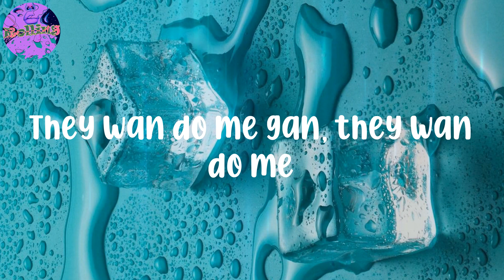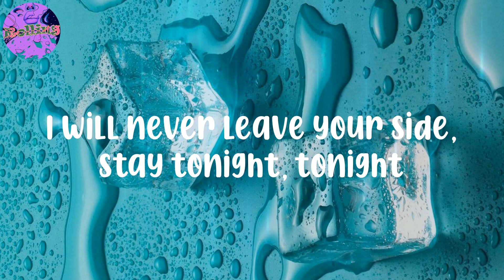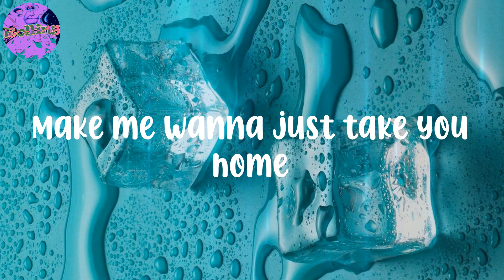𝐅𝐢𝐫𝐞𝐛𝐨𝐲 𝐃𝐦𝐥 - (𝐋𝐲𝐫𝐢𝐜𝐬) 𝐏𝐞𝐫𝐮 - 𝐏𝐞𝐫𝐮 𝐩𝐚𝐫𝐚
Fireboy Dml - (Lyrics) Peru

Lyrics:
Peru para
Peru para
Peru para
Peru para
Peru para
Peru para
Peru para
Peru para
Peru Peru para
I'm loo
Peru para
Peru Peru para
I'm loo
Peru para
Peru Peru para
I'm loo
Even Peru don dey para
Peru para
Peru Peru para
I'm loo
Peru para
Peru Peru para
I'm loo